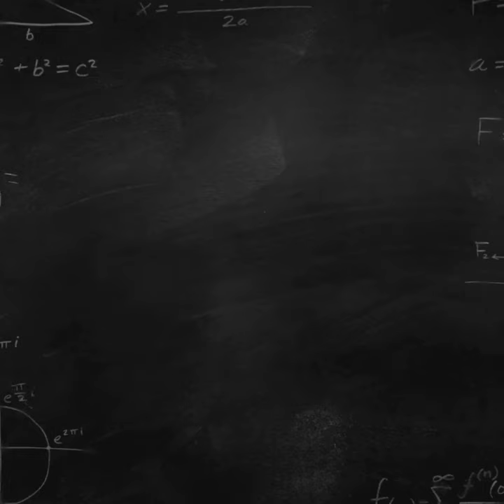How does it work Digital scale